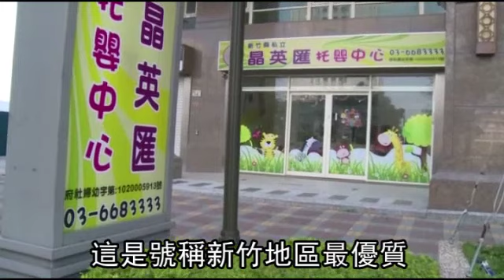保母疑施虐雙腿壓1歲童2分鐘--蘋果日報 20141127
【楊勝裕╱新竹報導】又爆托嬰中心疑似虐童！新竹縣一名托嬰中心保母，上周五照顧一名一歲五個月大的男童時，竟將男童拽到牆角邊、撂倒在地當腳墊，保母把雙腿重壓在男童身上長達兩分鐘，男童趴地掙扎哇哇大哭，另名保母目睹竟也視而不見，事後家長發現男童情緒不穩、有不明瘀青，向園方調閱監視畫面驚見保母惡行，保母辯稱：「只是跟他玩！」男童父親怒甩保母一巴掌，並報警處理。

保母疑施虐
雙腿壓1歲童2分鐘

我偷問他老師有沒有打打
他居然拍著他自己胸部
告訴我怕怕

我又看見監視器畫面
我真的就是
我沒有辦法接受

氣憤的媽媽
沒有辦法接受的
就是這段畫面

這是號稱新竹地區最優質
合法托嬰中心
傳出的保母疑虐童案件

是跟他玩
還是在處罰他

還是他不乖還是怎樣
這個的話我們不方便做說明

那個老師因為行為不當
所以老闆已經解聘她了

會不會擔心
會 昨天就想說
要幫他換1個托嬰中心

疑似虐待兒童

有那個監視影帶為證嘛

社工會看
會不會受理
會不會開案

社會局表示
家長和托嬰中心仍在協調
未來家長若提告
將約談保母說明案情
動新聞 新竹報導